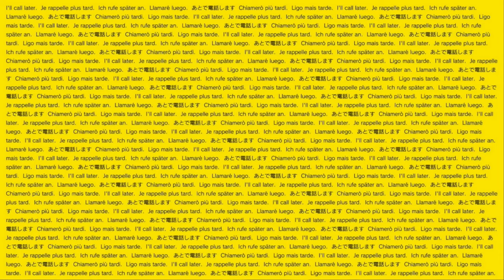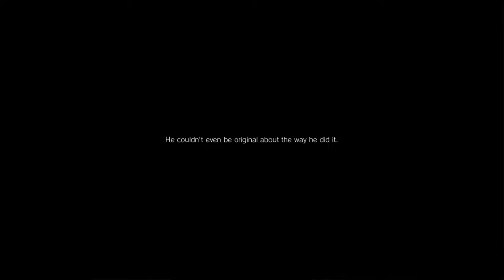P.T. Silent Gameplay No Commentary Ending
P.T. Silent Gameplay, No Commentary.